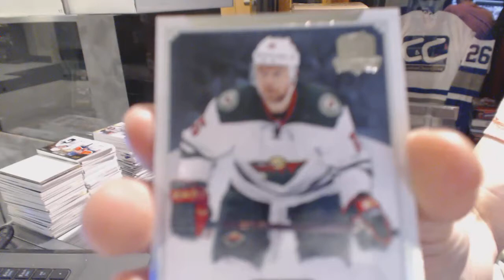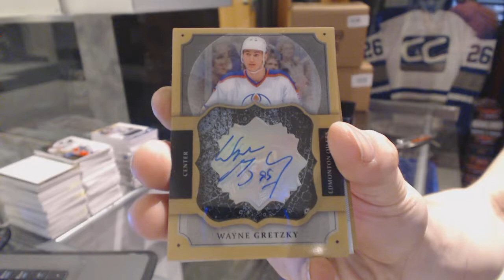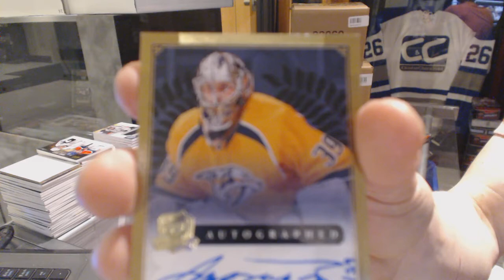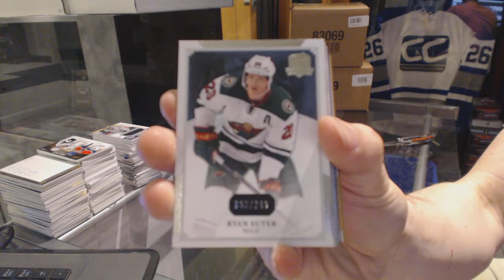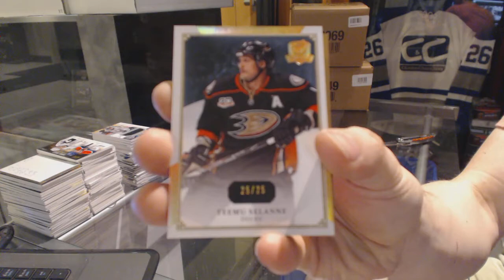13-14 Upper Deck The Cup Hockey 2 Box Break - C&C GB #6114